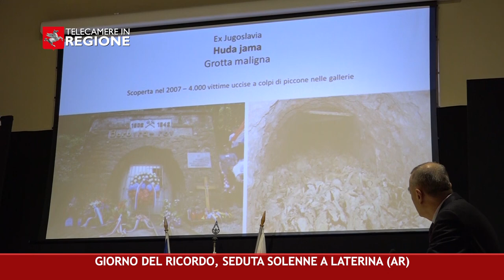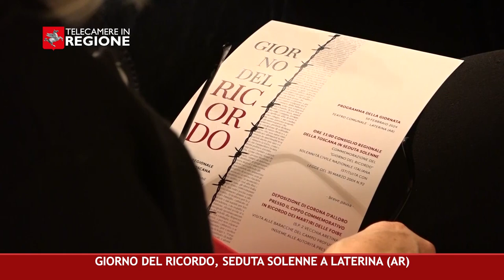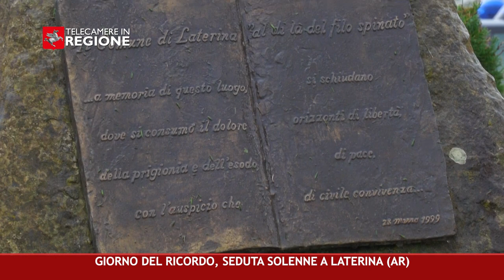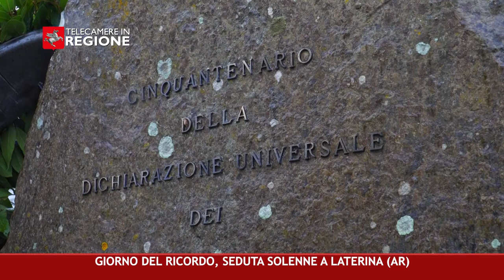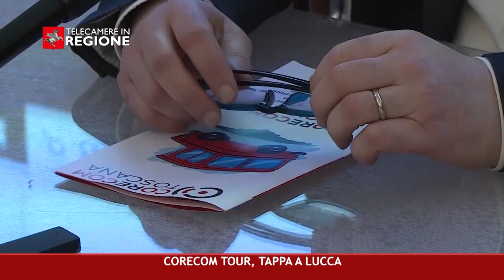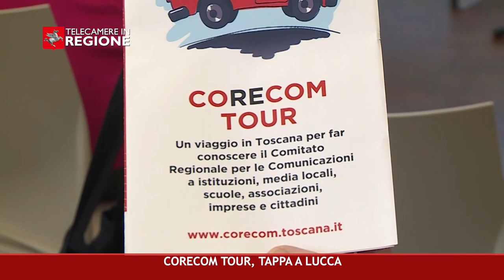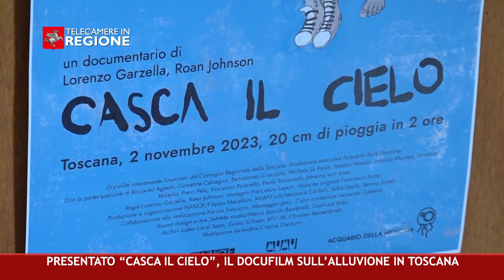CANALE 50 P 06 16 02 2024